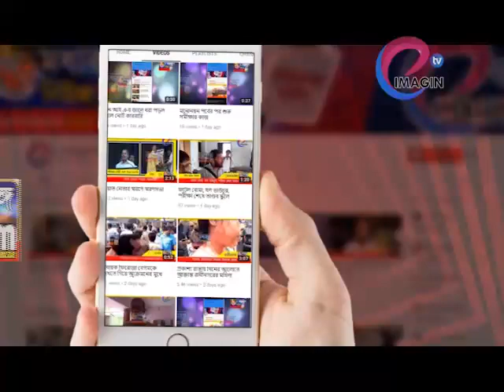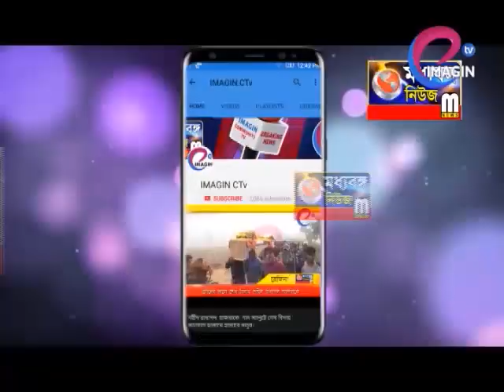আত্মরক্ষায় ক্যারাটে প্রশিক্ষণ কন্যাশ্রী যোদ্ধাদের